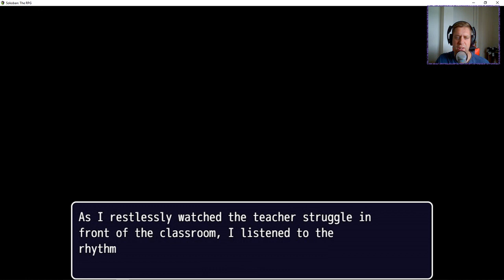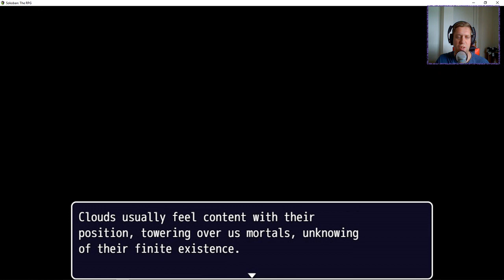Nock Plays | Sokoban: The RPG #4 - Showing this riddle who's boss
When all has been taken away and certainty is scarce, who do you trust? The enigmatic authorities and bystanders? Or the perpetual walls of imprisonment?

A bright girl named Lewis, about to attend university, finds herself trapped in a dark room with only her name and a companion named Tom. After reading a cryptic message on a small note, a journey of delicate riddles and challenging puzzles commences, slowly providing Lewis with more clues about the events leading up to her sudden predicament. Mistakes are not an option, for the consequences are shrouded in a veil of uncertainty…

Sokoban: The RPG features over 100 traditional sokoban style (block pushing puzzles) and intriguing logic riddles which I'm sure will drive me absolutely potty!